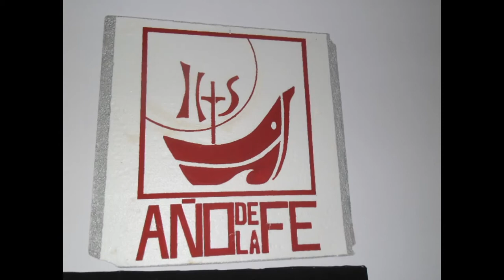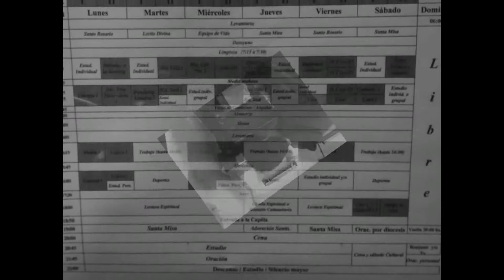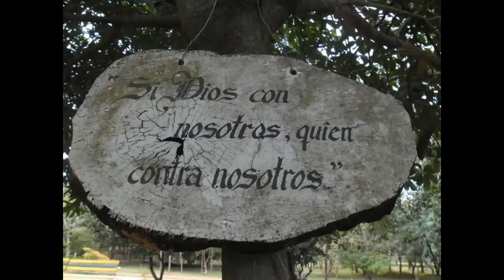documental seminario caacupe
DOCUMENTAL DEL SEMINARIO